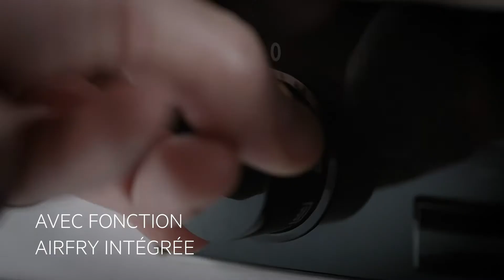PerfectFit. Cooling Installation